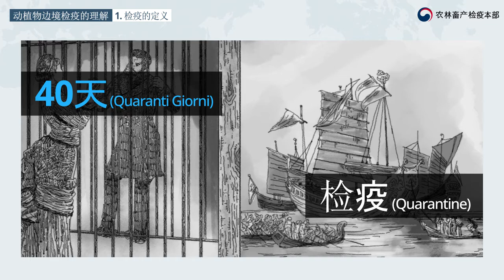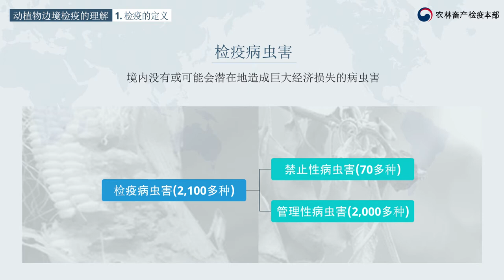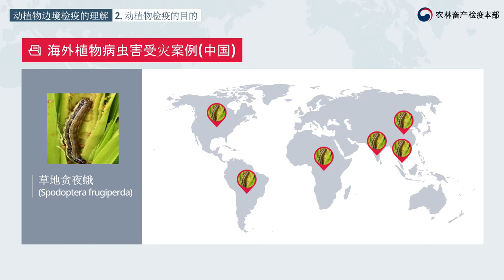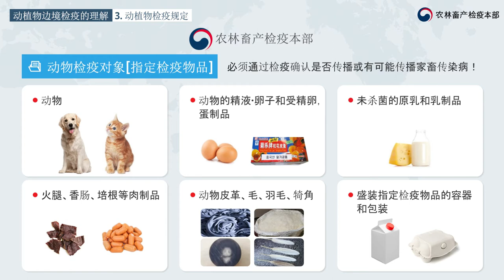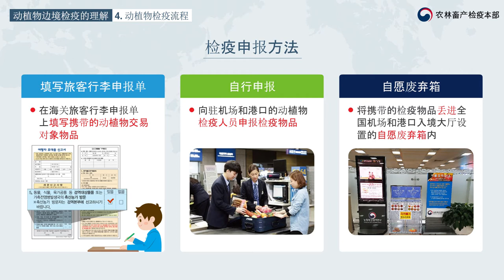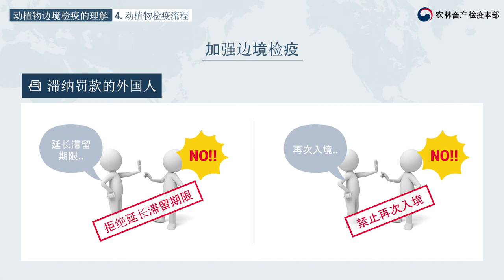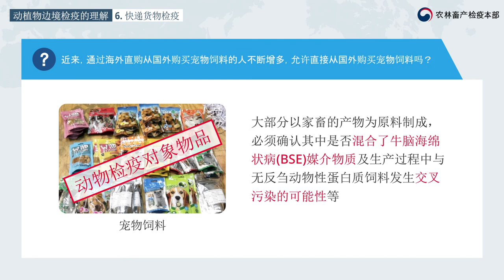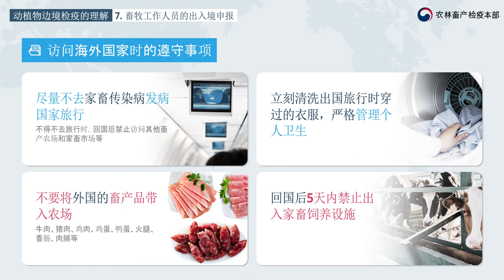국경검역 사이버 교육, 홍보동영상(2020,중국어)